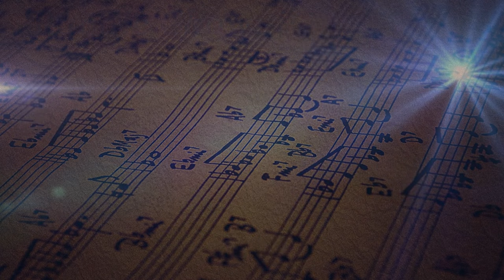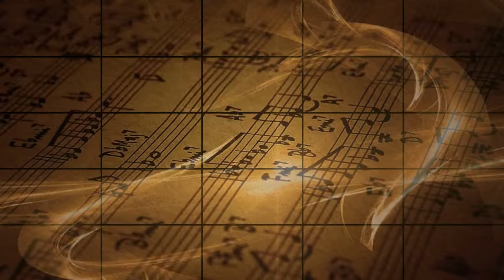World Party ~ Ship of Fools (1987)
"Ship of Fools" was written and produced by singer and multi-instrumentalist Karl Wallinger, formerly of The Waterboys. Wallinger is the sole member of World Party. "Ship of Fools" was the first single released by World Party and was included on the 1987 debut album Private Revolution. It was World Party's sole Billboard Top 40 single, debuting on that chart on April 4, 1987 and peaking at number 27. It also reached no. 42 on the UK singles chart, no. 5 on the Billboard Mainstream Rock chart, and no. 4 on the Australian Music Report chart. (Wikipedia)